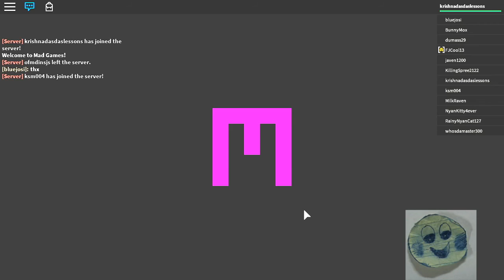Roblox Mad Paintball Gameplay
Well, this is Roblox Mad Paintball, an extremely fun paintball game.